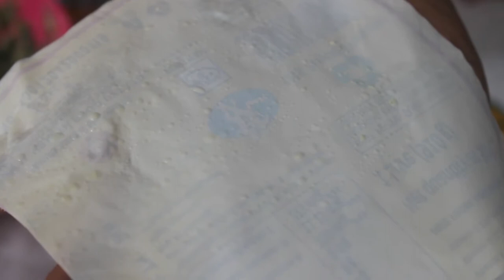Murangai Keerai Vada | in 3 minutes